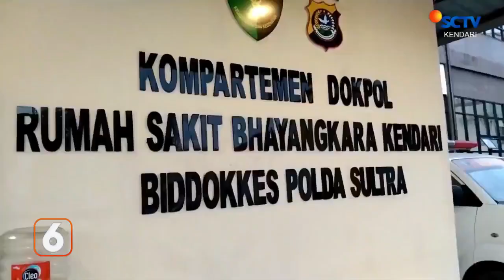Hasil Autopsi Jasad Janin Bayi Yang Ditemukan Di Kali Kadia Kendari||SCTV KENDARI